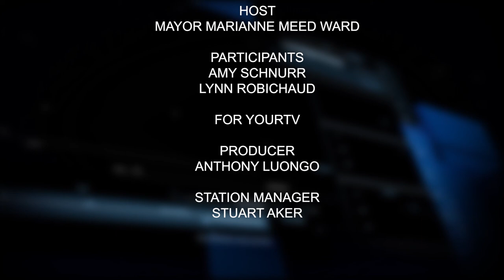Burlington Matters 2022 - Ep. 10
Burlington Matters 2022
Ep. 10
Producer: Anthony Luongo